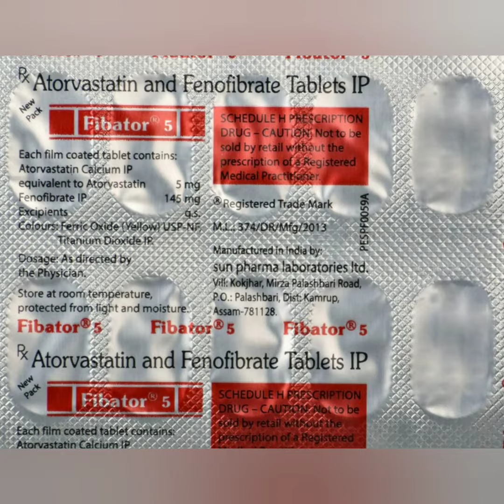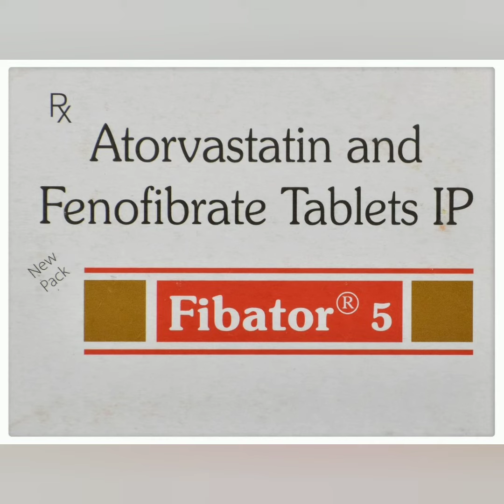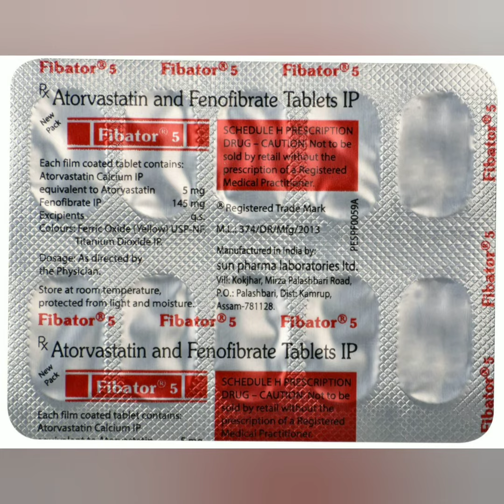Fibator 5mg Tablets uses,side Effects and doses in Hindi